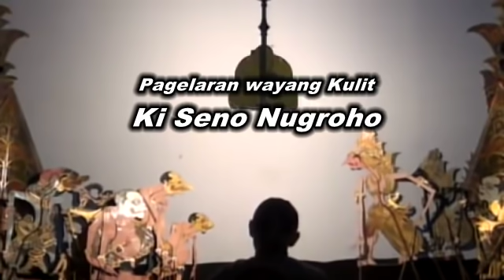PRAHARA KAYU JATI DADI MURKO SANG BOLODEWO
Cerita Seru Tentang permintaan semar pada Bolodewo.
dengan mengutus anak anaknya meminta kayu jati pada bolodewo.di mana kayu jati yg di minta bertepatan di makam leluhur bolodewo.hinaan bagong terhadap negara bolodewo dan sikap keras punokawan tetap meminta kayu tersebut membuat bolodewo murka.
simak cerita serunya.

Pagelaran Wayang Kulit Ki Seno Nugroho